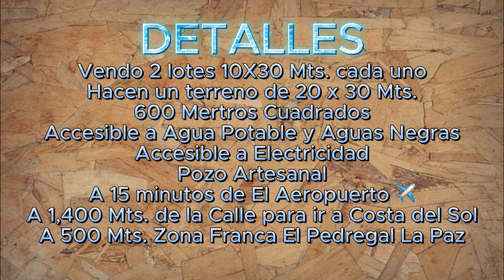🔴 #24 - VENDIDA / 2 LOTES JUNTOS GRANDES Y CERCA del AEROPUERTO✈️ y LA PLAYA 🏝️terrenos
Hola Mi Gente  Gracias por ver el video no se te olvide darle un me gusta para que youtube pueda sugerir a mas personas y muchas mas personas puedan ver este contenido, yo por mi parte buscare todas las propiedades que considere estan bien ubicadas y a un buen precio para que tu tengas muchas opciones de comprar.